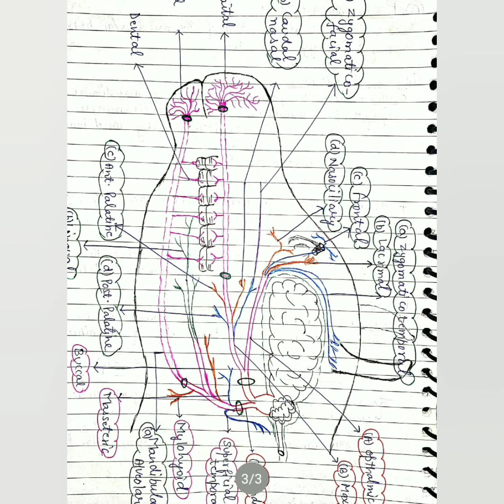2. Maxillary nerve || ( Trigeminal part - 3) || by Aniket tyagi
Maxillary nerve is the second branch of trigeminal nerve.
Maxillary nerve is divided into four branches-
1. Zygomaticofacial
2. Caudonasal
3. Posterior palatine
4. Anterior palatine

This video describe all four branches of Maxillary nerve.